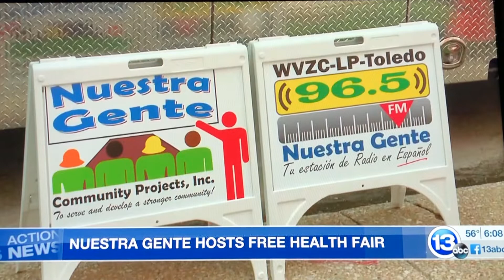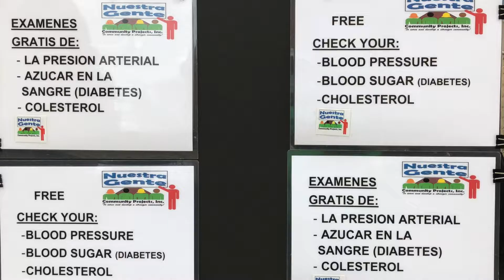2021 Feria de la Salud 1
11th Feria de la Salud - Health Fair.
Every year we organize several events with free blood sugar, blood pressure and cholesterol screenings to help low-income individuals to have access to health care.
Cada año realizamos varios exámenes de detección de salud, que brindan pruebas gratuitas de azúcar en la sangre, presión arterial y colesterol para ayudar a las personas de bajos ingresos a tener acceso a la atención médica.